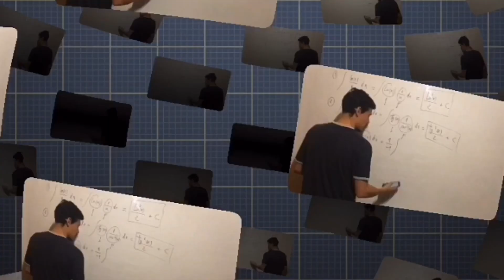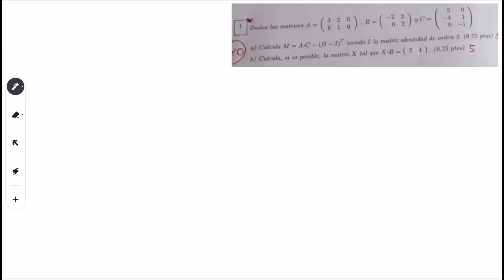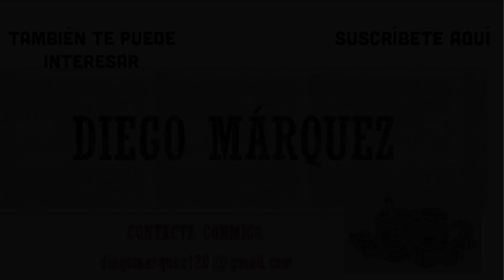Examen de Matrices y Determinantes 2º de Bach MAT CCSS: Ejercicio 4 Operaciones con Matrices Pt 2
¿Sabes resolver operaciones con matrices? Y si te cuento que con este video vas a aprender a hacerlo paso a paso y para siempre, practicando con un ejercicio de Selectividad.

En este vídeo Diego Márquez da una clase sobre como resolver ecuaciones matriciales, y repasaremos todos los conceptos claves para realizar estos ejercicios paso a paso y para siempre.